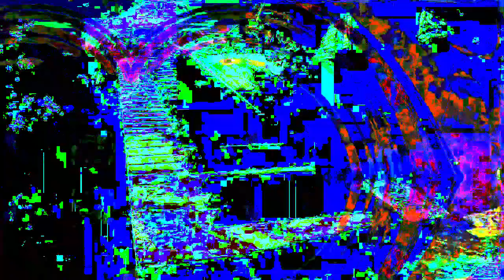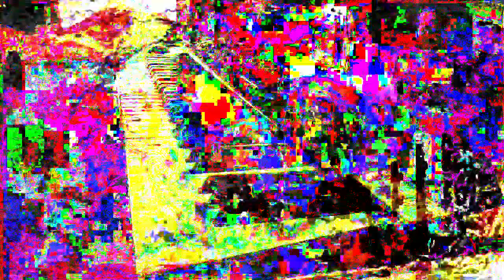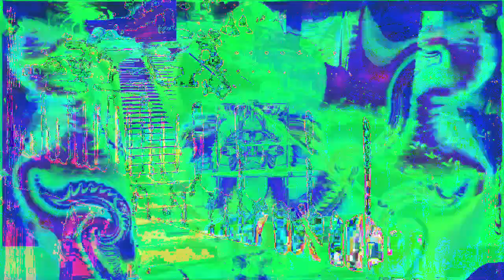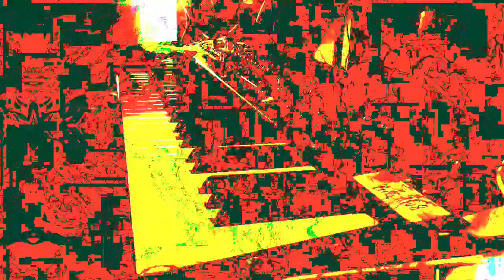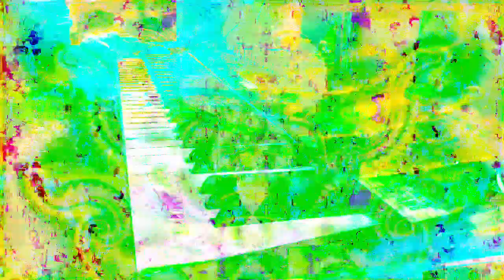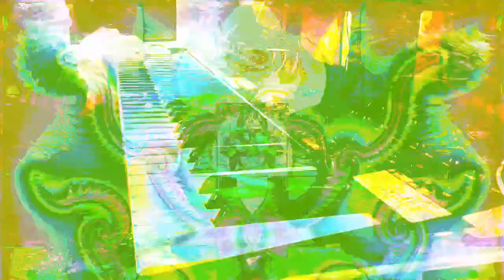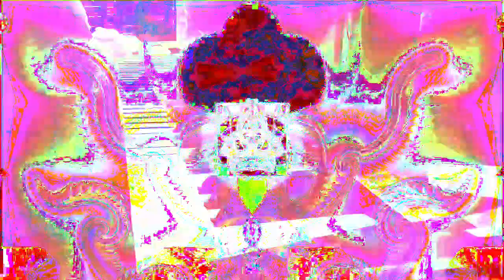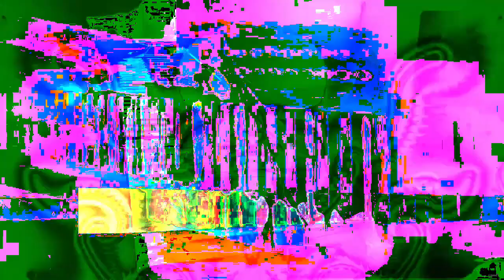[EPILEPSY WARNING] Movie 22 12 20 22h39m52s